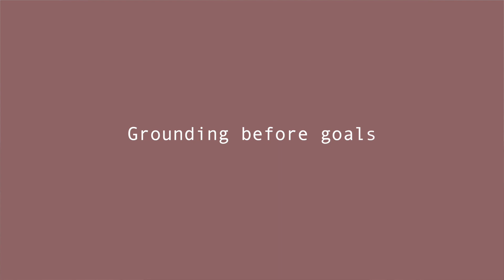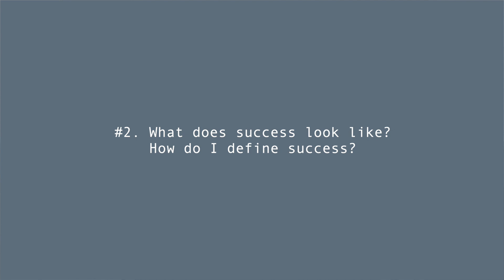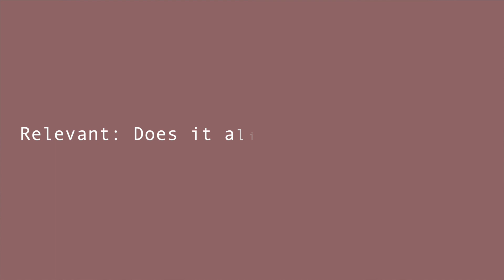How to Set Achievable Goals for Success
Happy New Year, friends! Everyone has goal setting on their minds so I created a video around how to set achievable goals that drill down to your why.